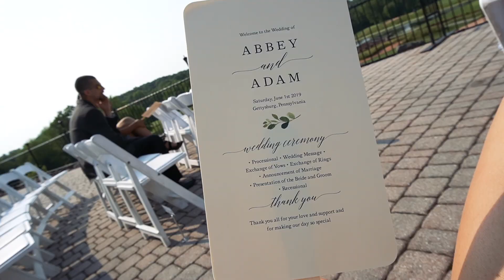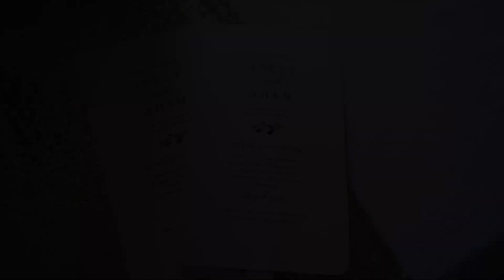Abbey and Adam Bosse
The marriage of Abbey and Adam Bosse. June 1, 2019